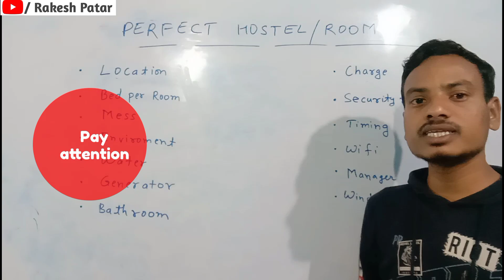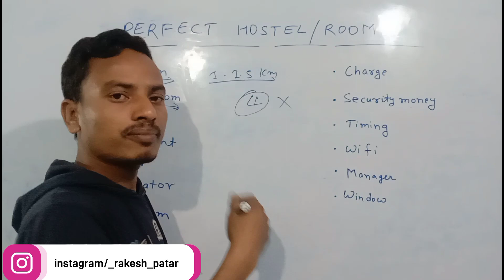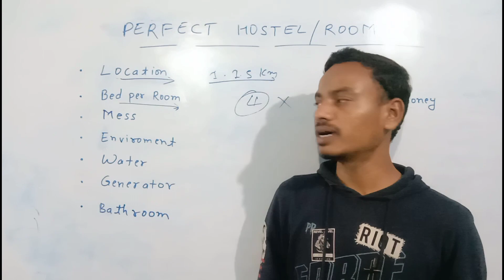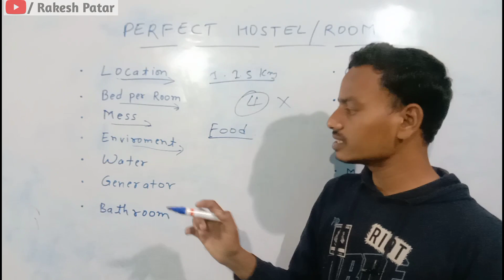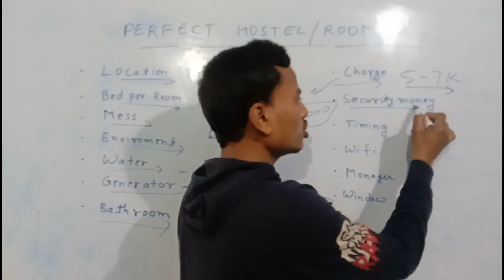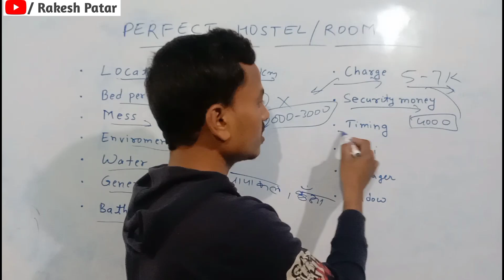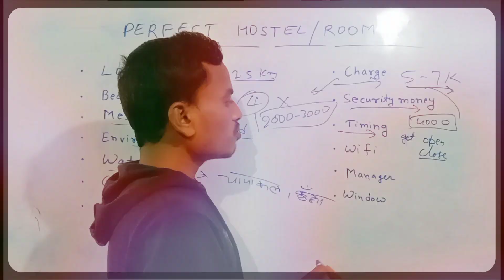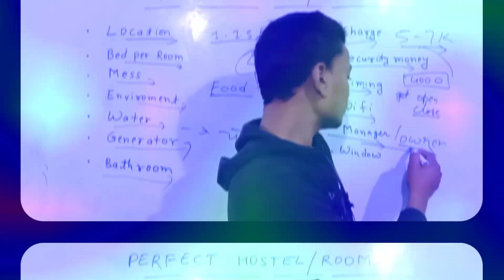Best Hostel Kaise Chune || हॉस्टल लेने से पहले क्या क्या ध्यान रखना चाहिए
Best Hostel Kaise Payen || हॉस्टल लेने से पहले क्या क्या ध्यान रखना चाहिए ||

इस वीडियो में हमलोग "हॉस्टल कैसे चुने " के बारे वर्णन किए हैं।
इस चैनल में विद्यार्थियों को सही मार्गदर्शन, विशेष स्टोरी आगे बढ़ने के तरीके के बारे जानकारी प्राप्त करते हैं,